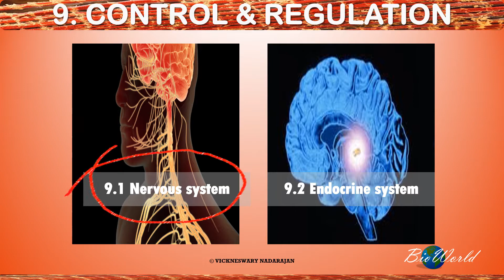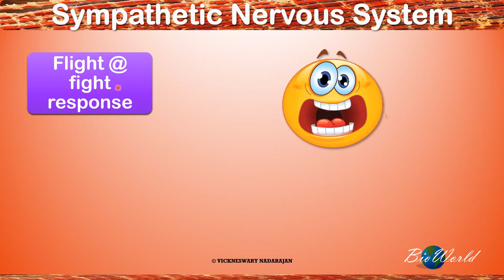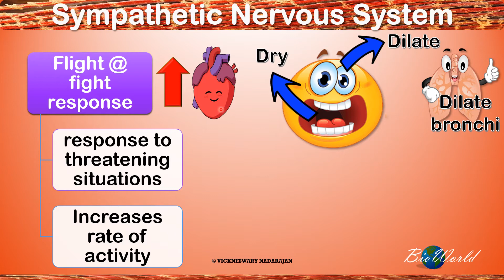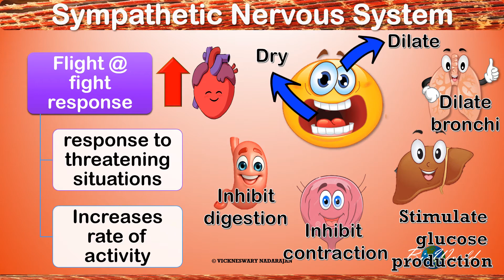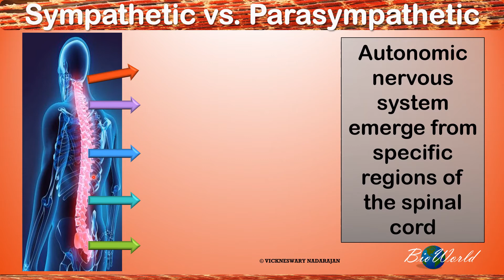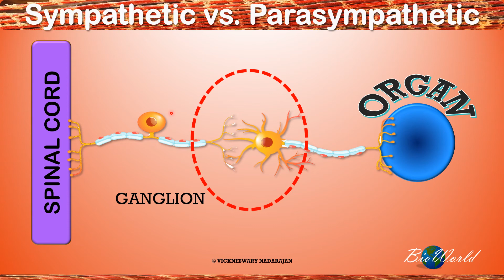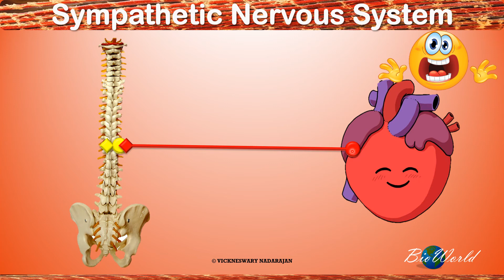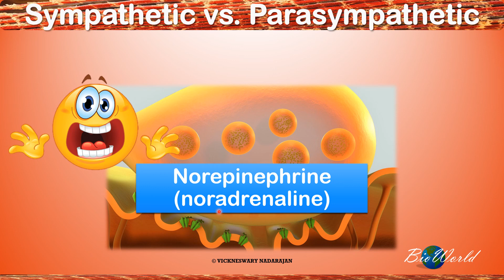Biology STPM: The Autonomic Nervous System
learn to differentiate between the sympathetic and parasympathetic nervous system